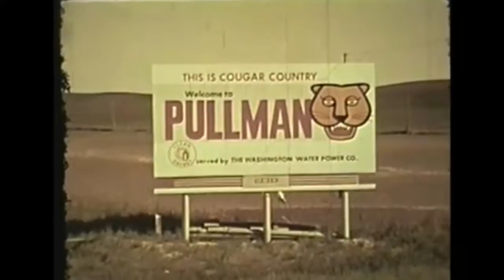Student Involvement Celebrates 100 Years of ASWSU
Student Involvement will soon be launching ThisIsTheYear campagin, celebrating and honoring 100 years of ASWSU and students that are involved on campus.